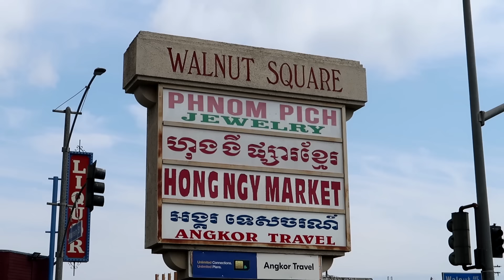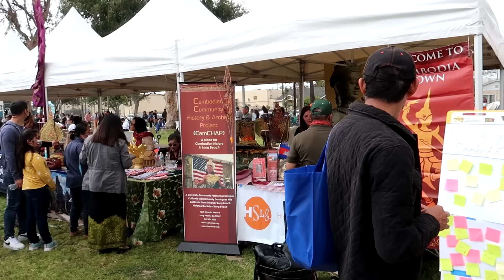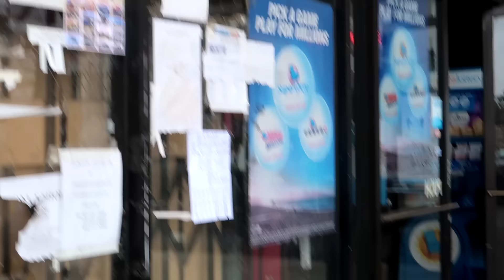Cambodian Culture Festival Long Beach, CA 03Apr2022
A video clip from Cambodian Culture Festival in Long Beach, CA on 03 April 2022 to share with family and friends. Happy Cambodian New Year!